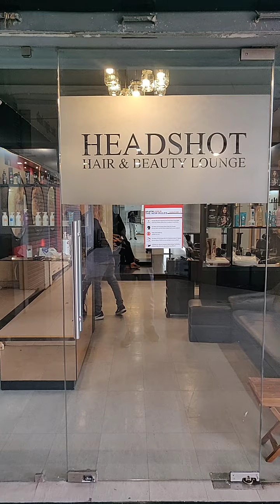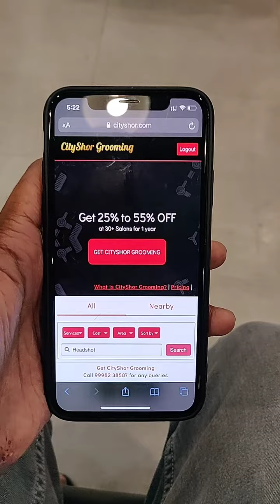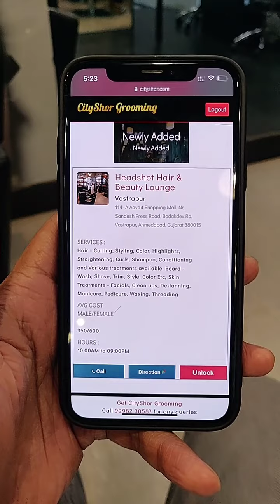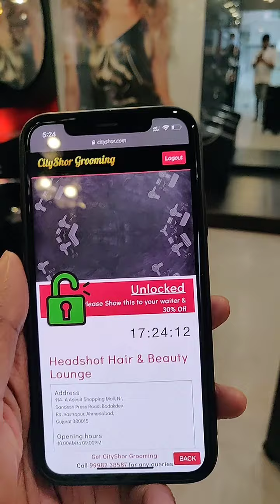Get Up to 55% Discount in over 30+ Salons!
Tap to the link and Get your Cityshor Grooming Membership now!

Headshot Hair & Beauty Lounge,
114- A Advait Shopping Mall, Nr, Sandesh Press Road, Bodakdev Rd, Vastrapur.

Prior appointment is compulsory!